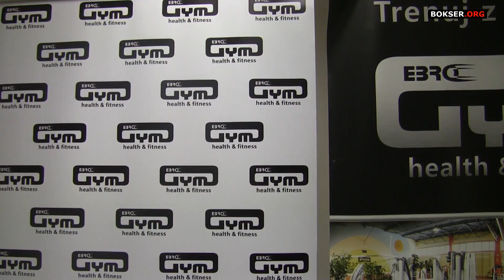Damian Mielewczyk o przejściu na boks zawodowy.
- Największy portal bokserski w Polsce przedstawia: wywiad z tczewskim zawodowym pięściarzem.